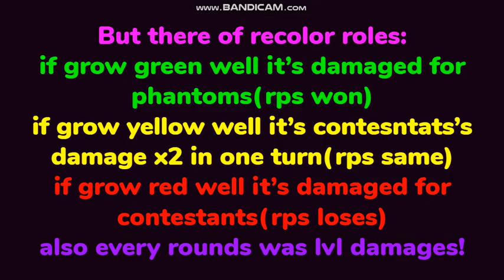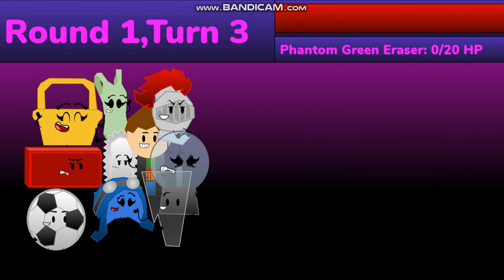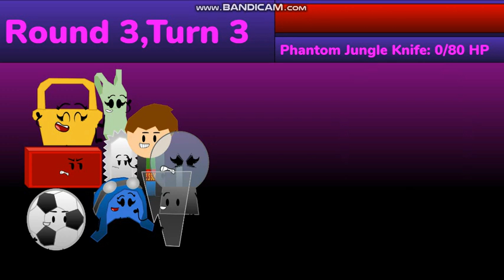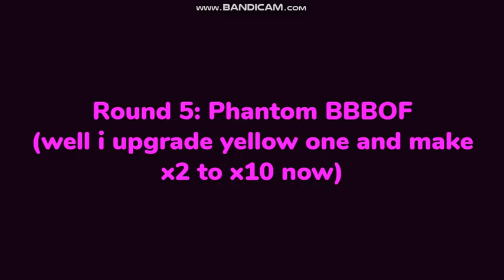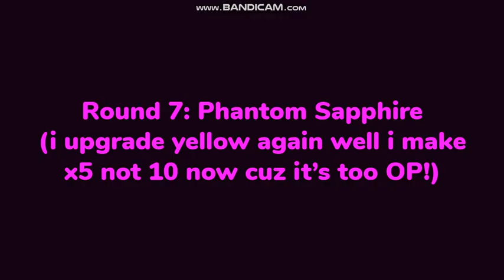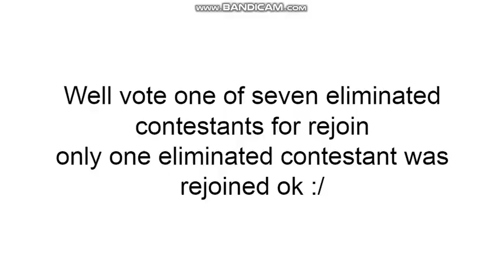Total Drama Minecraft Season 4 Restart Ep.7a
Merge:
Flight Helmet - SuperzRage
Pie - SuperCarlos999
Enter Key - Epic Kid
Brick - Trunko2000
Knight Helmet - GodlyGames56
Glass Shard - TNT sign 336 Luigi 909 TNT sign yes Barney no 2006
Chainsaw - BestJediMaster Gamer
Devin - Devin The Youtuber
Plasma Ball - CrazyPoints5
Elimination Hole:
16th: Bathing Sult - AsrielUTCube
15th: Pipey - TheOneWhoMustNotBeNamed 777
14th: Ukulele - Patricia Rollins
13th: Bottle - NinjaBun
12th: Soсcer Ball - TheBigWhiteGun
11th: Baskety - TotalDramaLindsay23
10th: Snowflake - Blue Fire Animations